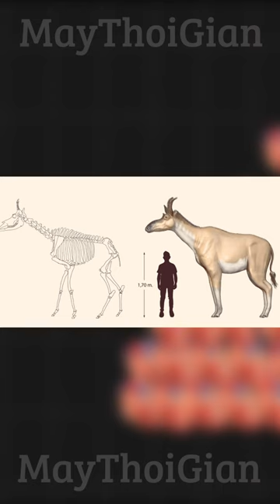Decennatherium tổ tiên của loài Hươu Cao Cổ